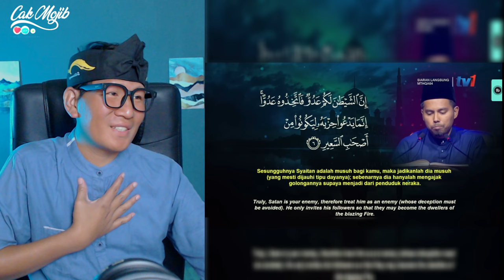Malaysia's Finest Qori Muhammad Husaini Takes MTQHA 64 by STORM!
MEREMANG❗BEST PERFORMANCE FROM MALAYSIA⁈JUARA 1 WORLD QORI MUHAMMAD HUSAINI AT MTQHA 64 MALAYSIA

GAES BANTU SUPPORT CHANNEL KITA :

+ @CAKMOJIB TV
+ @KEBUN CAKMOJIB